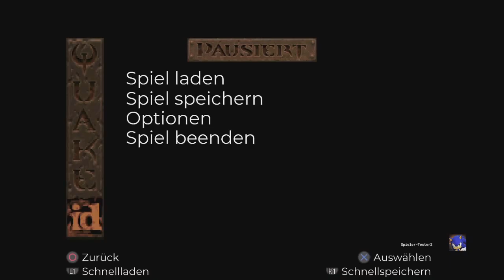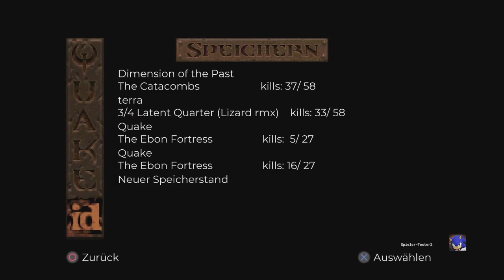Lets Play Quake (PS4-Blind) Enhanced (Deutsch) Nr.56 Erstaunlich Teil 1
Es dauert nicht mehr lange bis ich, auch diesen Durchgang durch habe.